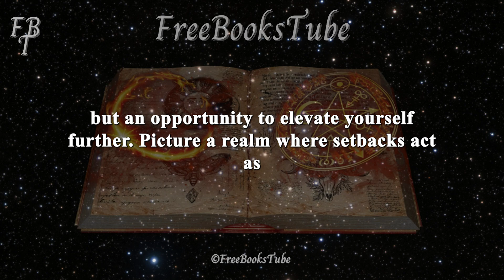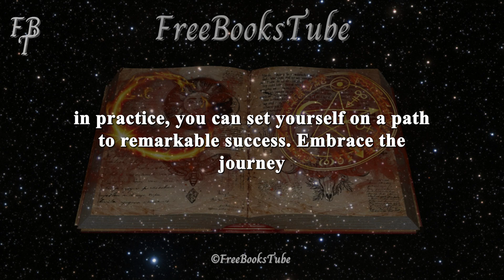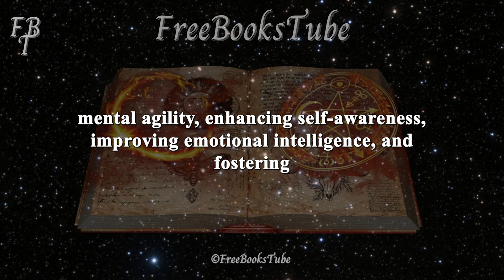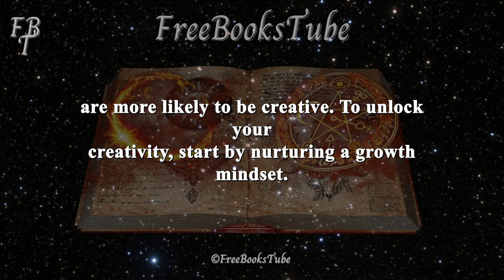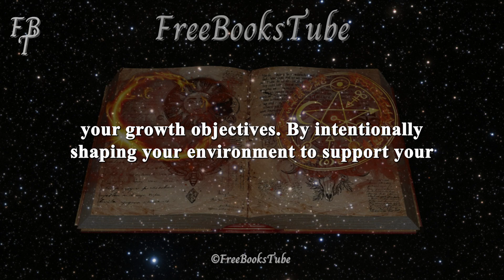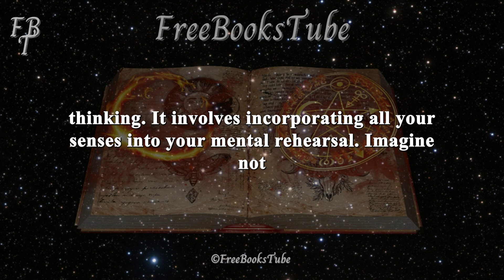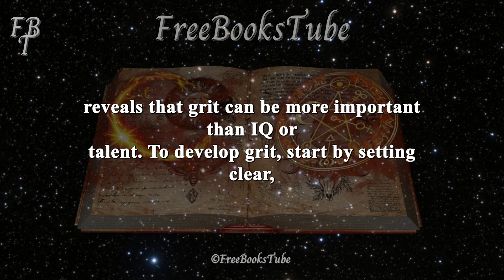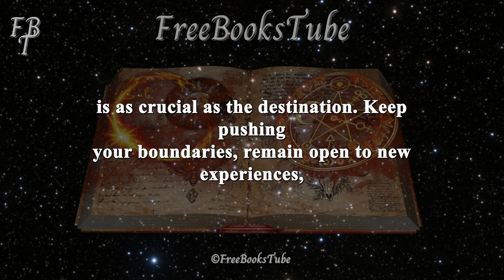Mindset Transformation: Multiplying Success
This full-length audiobook dives deep into personal development, offering proven strategies for achieving your goals and multiplying success.

Learn how to cultivate mental flexibility, embrace lifelong learning, and unlock your full potential through mindset transformation.

Perfect for those seeking self-improvement and success in every area of life, this audiobook provides valuable insights and actionable techniques.

Listen to this complete audiobook in English and take the first step toward mastering your success journey.